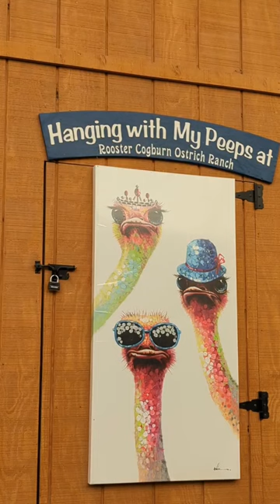Ideas how to decorate and paint ostrich eggs